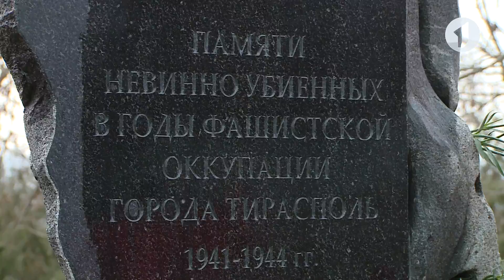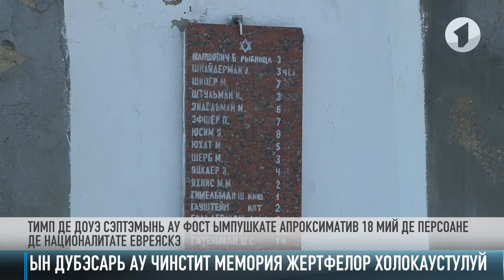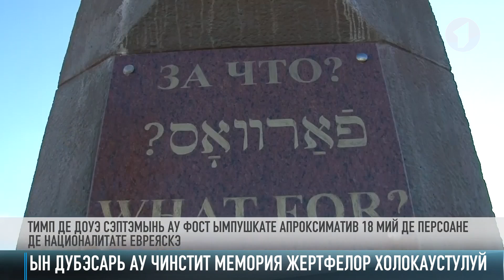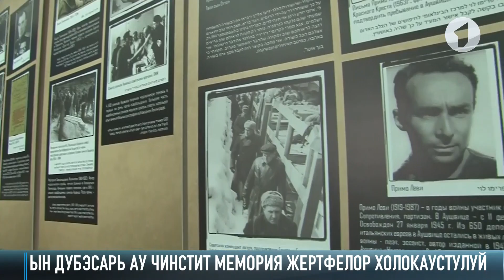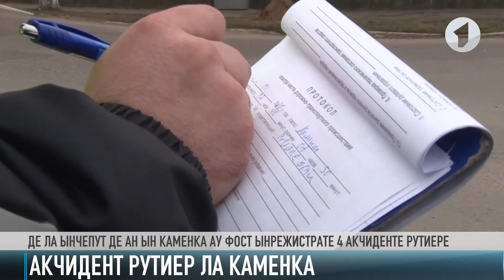Кум а фост - 27/01/20